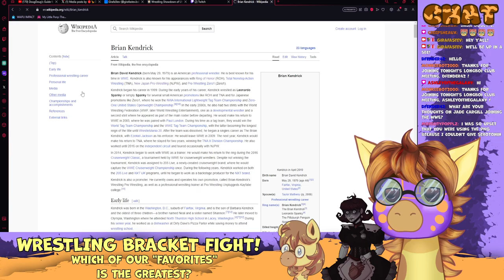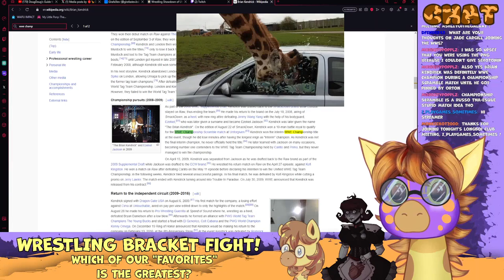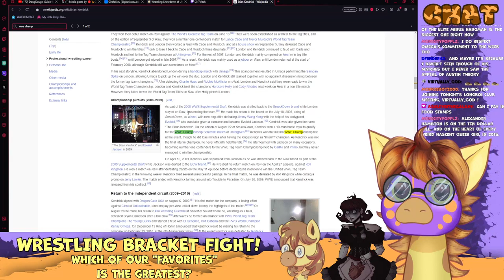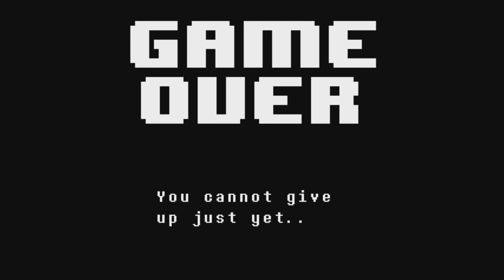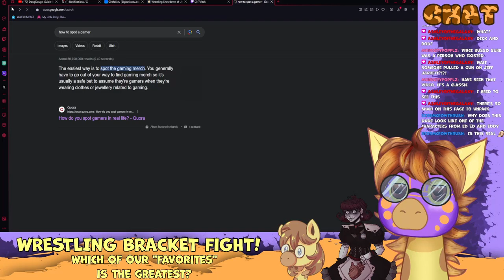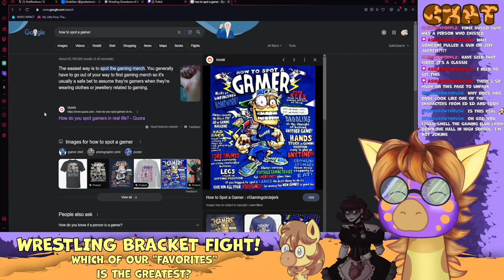FAVORITE WRESTLER TOURNAMENT BRACKET FIGHT (w/ CreepSheaux) {Stream VOD)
WHO'S TASTES ARE SUPERIOR??